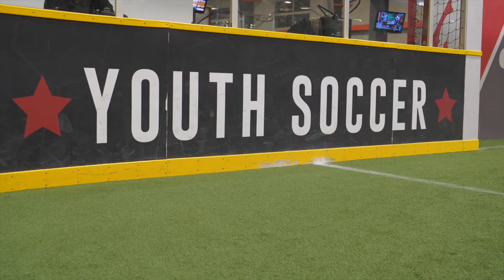ASC Youth Indoor Soccer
Arizona Sports Complex youth soccer program is unlike anything else out there. Focused on developing fundamentals and skills to build confidence in athletes, so that they can learn to love the game.